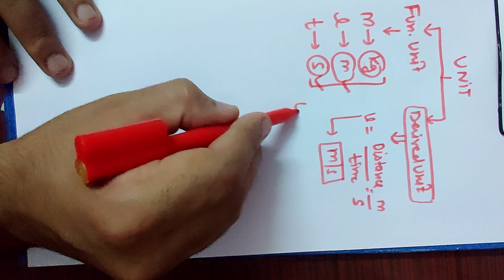Lecture 1 (UNITS AND MEASUREMENT)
Physical world
Class 11th